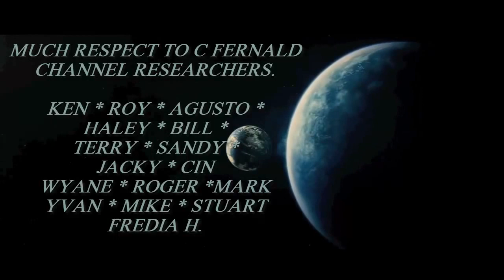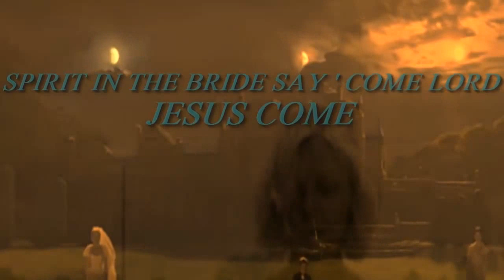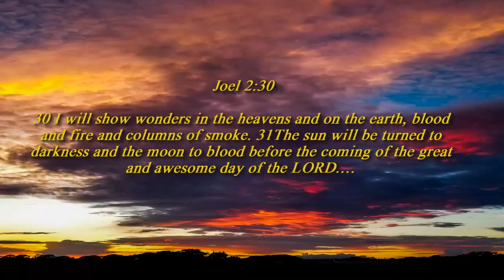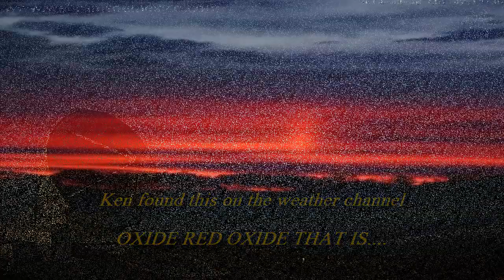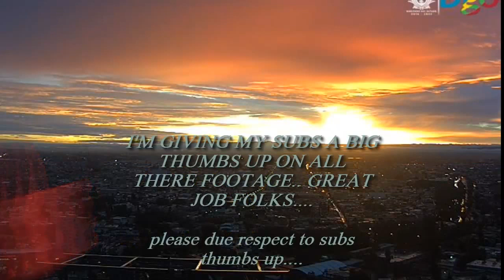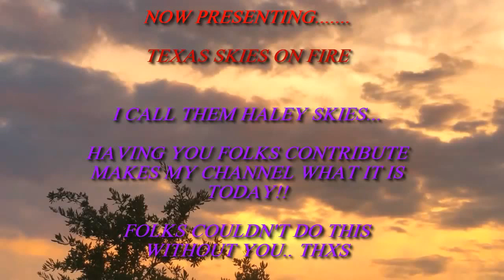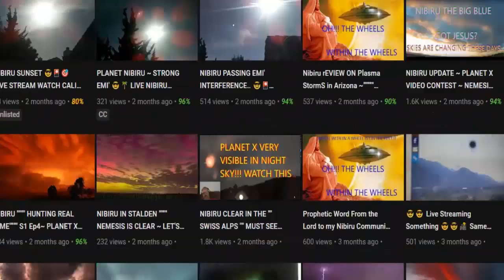NIBIRU ' PLANET X UPDATE TONIGHT., MEXICO, ALASKA, CANADA SKIES.